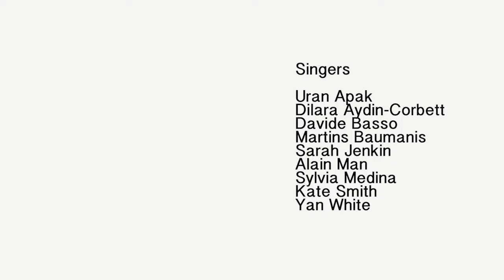TIC - The Improvisers' Choir Demo - with JR interview (6 mins)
Excerpts from Koç University concert. Istanbul, Turkey. December 2016.